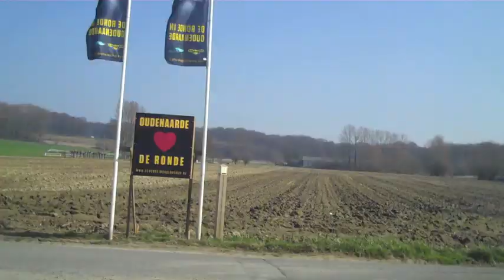Ronde van Vlaanderen reconnaissance ride RADIOSHACK NISSAN TREK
Ronde van Vlaanderen reconnaissance ride RADIOSHACK NISSAN TREK - 21 March 2012